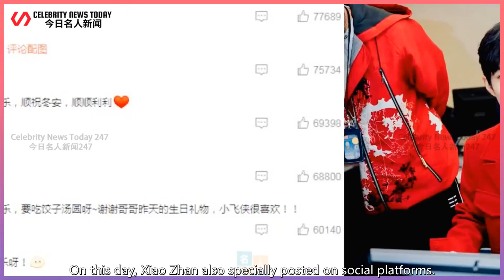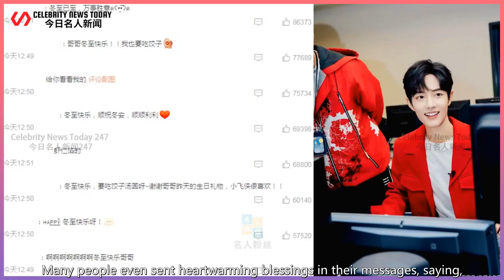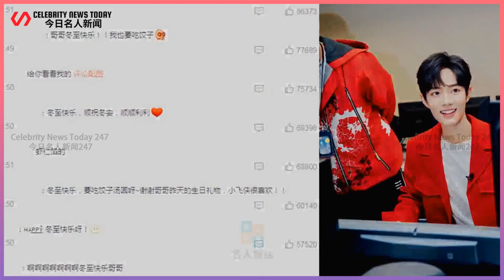XIAO ZHAN'S WRITING CEREMONY ON THE WINTER SOLSTICE IS FULL OF FEELINGS, AND HE HAS RECEIVED MI...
Celebrity News Today 247 2021/12/22 : XIAO ZHAN'S WRITING CEREMONY ON THE WINTER SOLSTICE IS FULL OF FEELINGS, AND HE HAS RECEIVED MILLIONS OF LIKES IN A SHORT PERIOD OF TIME! ...
 Xiao Zhan's writing ceremony on the winter solstice is full of feelings, and he has received millio